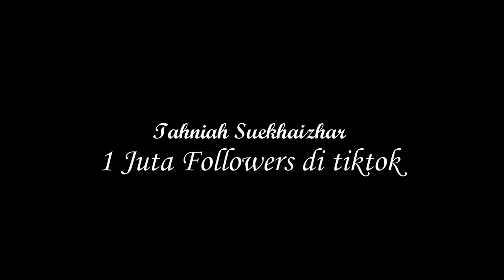Suekhaizhar 1 Million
ZYM MUSIC

Studio by : @zym_music
Cameraman Bts: Anuar
Videographer  and Editing: @zulis_shutterholic
Decorations : Nadia,Yanz, Aidil
Lightings by : Aidil botol